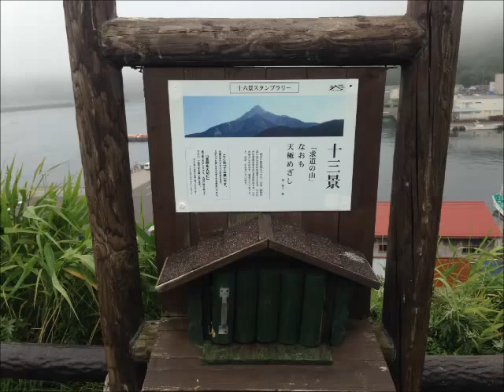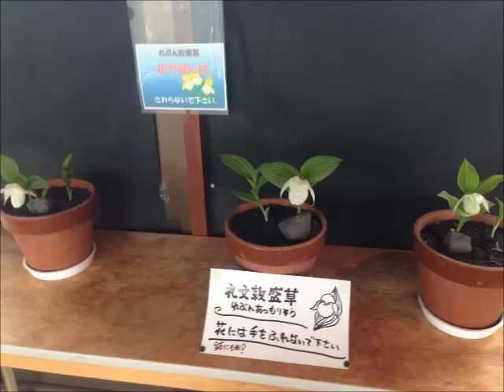Rishiri Rebun islands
Rishiri ＆ Rebun islands are two of the unique destinations in Hokkaido.
Two islands are located near the northernmost city of Hokkaido, Wakkanai.
It is bit difficult to access these islands but once you go there you can enjoy delicious fresh seafood and see a lot of alpine plants.